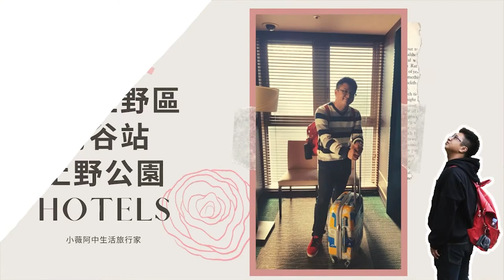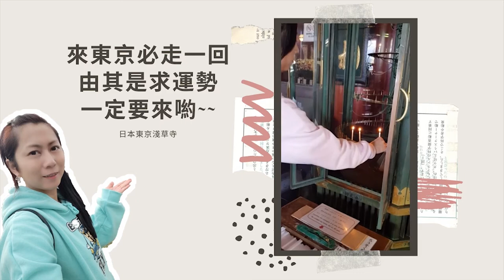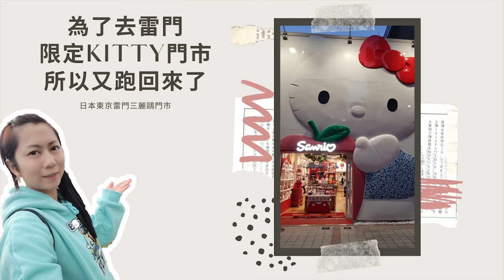【日本旅行】關東關西14天遊 day 9 東京都市散策 雷門淺草寺、秋葉原、雷門三麗鷗限定專賣店、晴空塔高空夜景餐廳，從早玩到晚上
0:43 東京上野公園hotels(完整開箱影片
1:28  日本雷門淺草寺 手水舍
2:03  參拜線香
5:07  東京淺草雷門 三麗鷗門市限定店
6:12  晴空塔高空夜景自助式吃到飽餐廳(ASAKUSA VIEW HOTEL)

🌸軟體➤Ps、Pr